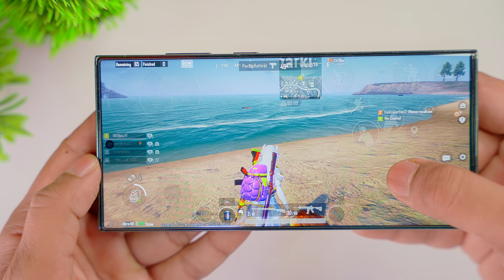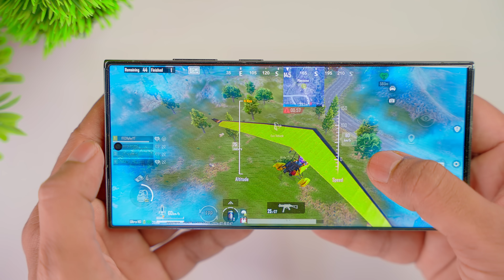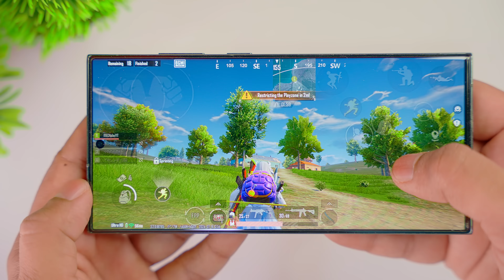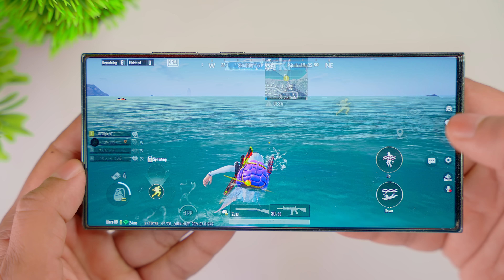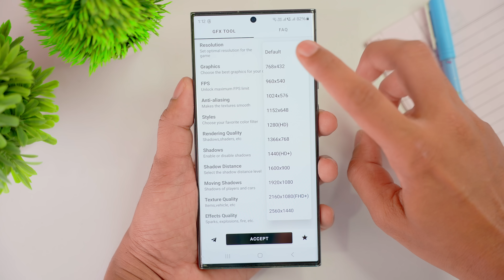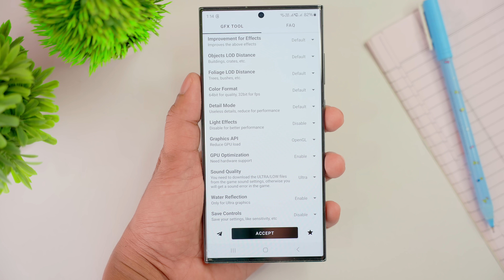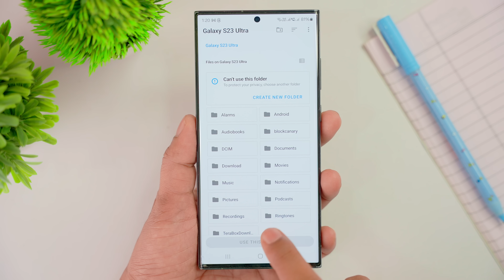4K Ultra HDR BGMI Graphics Setting 2024 | Ultra HD Graphics BGMI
4K Ultra HDR BGMI Graphics Setting 2024 | Ultra HD Graphics BGMI | 4K BGMI Graphics

Icon image
GFX Tool for PUBG & BGMI
GFX Tool is a free utility launcher for specific games where you can fully customize the game graphics to get beautiful pictures and smooth gameplay.

App features
• Change resolution
• Unlock HDR graphics and all FPS levels
• Fully control Anti-aliasing and shadows
• And much more other useful options

All game versions are supported.

How to use GFX Tool
• Close game if it’s currently running before starting GFX Tool
• Choose your version of your game
• Customize the graphics according to your desires and device capabilities.
• Once everything is set, click on Accept and Run Game

Which graphics setting is best for BGMI?
Enable High-Performance Mode: Some Android phones have an in-built high-performance mode that increases the device's maximum performance. Enabling high-performance mode can improve the phone's performance significantly, leading to a smoother and lag-free gaming experience.

How many FPS is ultra in BGMI?
The 90 FPS feature enhances the overall gaming experience by offering high fps during intense moments while combating enemies in Battlegrounds Mobile India (BGMI). This feature comes in handy, especially for competitive BGMI players.

How to boost FPS in BGMI?
To boost your FPS (frames per second) in BGMI, consider the following tips:
Enable "High Frame Rate" mode: In the game settings, select the highest frame rate option available to your device.
Close background apps: Close any unnecessary apps running in the background to free up system resources and improve performance.
How do I get 90 FPS PUBG Mobile?
List of New Devices With 90 FPS Support in PUBG Mobile 2.8 Update
Enabling 90 FPS is a straightforward process:
Launch PUBG Mobile and enter the game settings.
Navigate to the Graphics section.
Look for the Frame Rate option.
Select 90 FPS (if your device supports it).
Apply the settings and enjoy the enhanced gameplay experience.